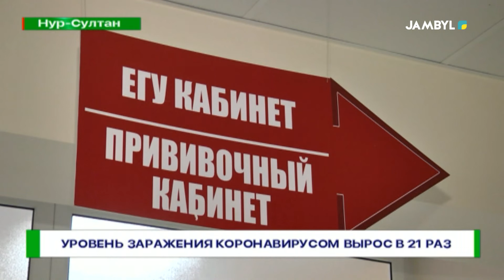Уровень заражения коронавирусом вырос в 21 раз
В стране набирает силу штамм «омикрон». Новый тип коронавируса распространился по всему региону. Суточные показатели резко растут. Об этом на заседании правительства сообщила министр здравоохранения Ажар Гиният.

«Как отметила министр, в мире продолжается рост заболеваемости, вызванный циркуляцией и распространением варианта «Омикрон». Вводятся дополнительные ограничительные меры. В Казахстане также стремительно распространяется «Омикрон» и сегодня вся страна, за исключением Туркестанской области, находится в «красной» зоне.